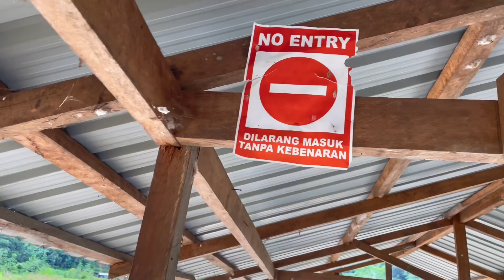Review Baju Cep Lebut Official & terus pakai buat content angkat Bubu